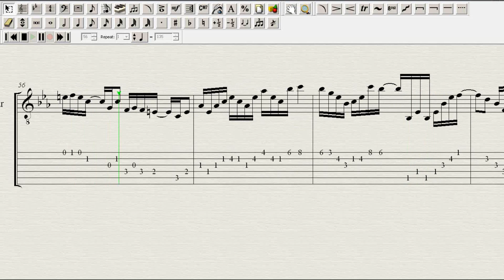Rainbow Tylenol - Guitar TAB Transcription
Some of the tabbing might not be very good, since I just copied and pasted the sheet music into the tablature.  For example, in measure 33 it might be easier to go 11 13 12 instead of 11 8 3.